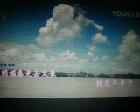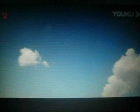你像三月桃花开【WB】 （甫人--任妙音）2020 1 21